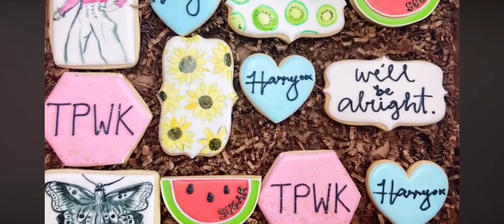Magana & Van Dyke Scholarship